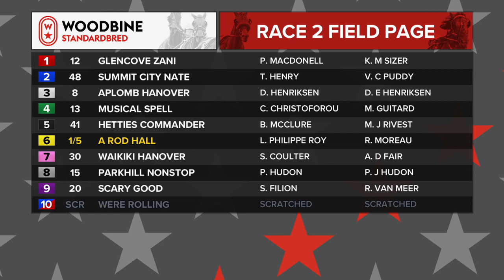Woodbine, Mohawk Park, June 29, 2018 Race 2